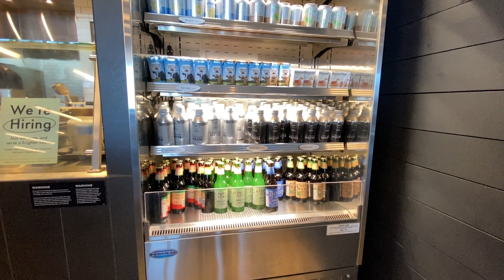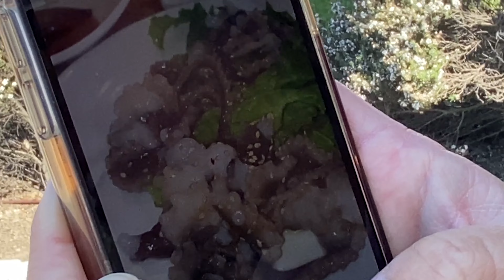What Really Happens in Pharmacy School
Hello everyone! My name is Khoa, and I'm a proud graduate of UCSD Skaggs School of Pharmacy and Pharmaceutical Sciences.

Gear:
My Mechanical Keyboard Keycaps

Hello everyone! My name is Khoa and I'm a 3rd year pharmacy student. I am currently attending UCSD Skaggs School of Pharmacy and Pharmaceutical Sciences.